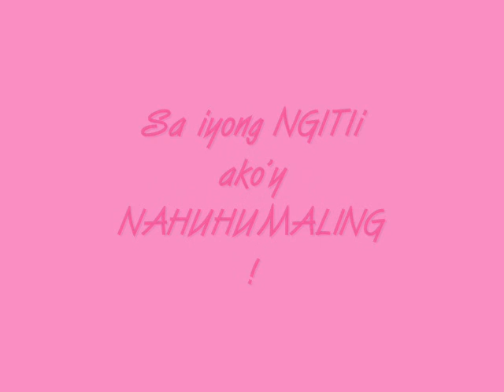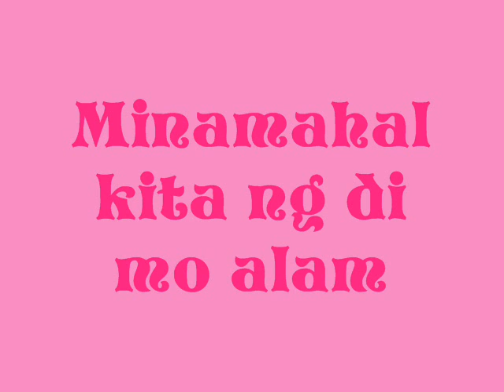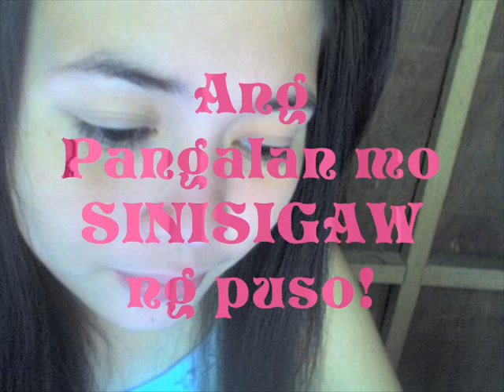ngiti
i made this for someone really special to me... hope you like it...